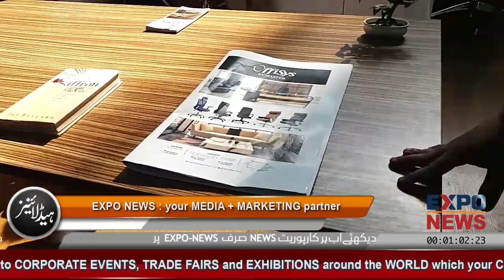MASTER OFFISYS : Office Furniture Workstations Executive Chairs Coffee Tables for SALE in Pakistan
MASTER OFFISYS
Media Coverage by
EXPO NEWS INTERNATIONAL
We hunt corporate clients for your Business
Pictures :
Save my number for
1: Booth Fabrication
2: Media Coverage
3: Documentaries
4: News Channel Consultancy
For more details just Google
EXPO NEWS INTERNATIONAL